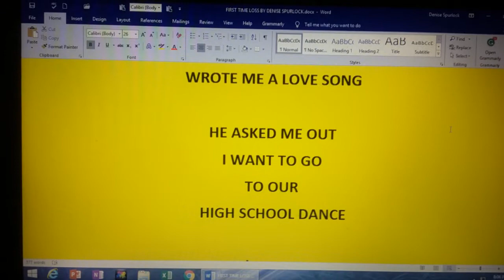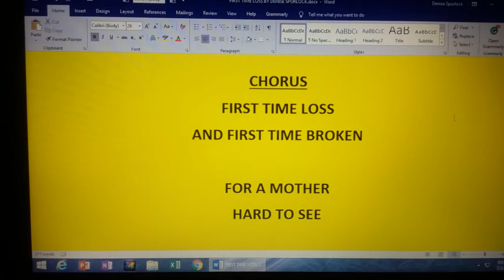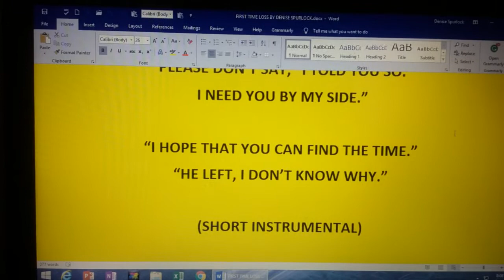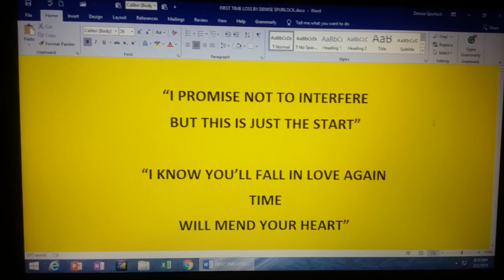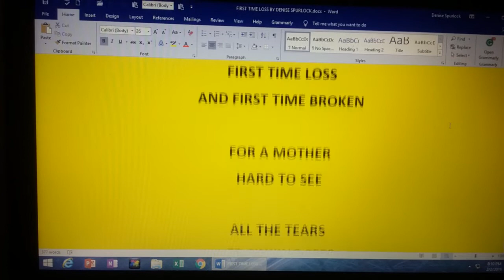FIRST TIME LOSS Written By Denise Spurlock